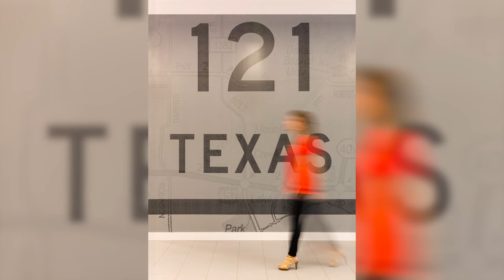TheSquare Episode 14 · Branding in the Virtual & Real World · w/ Paige Terrell & Eric Thoelke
In this episode of TheSquare Emily Strain joins Paige Terrell, Director of Corgan’s Branded Environments practice, and Eric Thoelke, founder and president of TOKY design to explore what brand means for companies and why it’s important to their success. What if there was no logo? What if there were no company colors? Paige and Eric are charged with helping clients articulate what makes them unique — looking beyond a website, company collateral, and those things that are often immediately associated with a brand and tapping instead into the power of the physical space as a single but powerful touchpoint within the larger brand strategy. Aligning the design of an office, school campus, or even a hospital with its core identity, branded environments explore what the physical space can say about an organization, the experiences and emotions it creates for the people that move through it, the unifying culture it establishes, and its potential to transform public perception. Even through the great experiment of 2020 where we can work from anywhere and learn remotely, there is no such thing as not having a brand. Rather, our new normal has created a greater demand for places to come together and celebrate our unifying brand and culture. Paige and Eric share the single most important ingredient to branding success while also probing the evolved value of brand and place to discover new ways to create buy-in, continuity, and a sense of belonging that starts with the physical environment but lives past a single point in time or place.

VISIT: Corgan.com